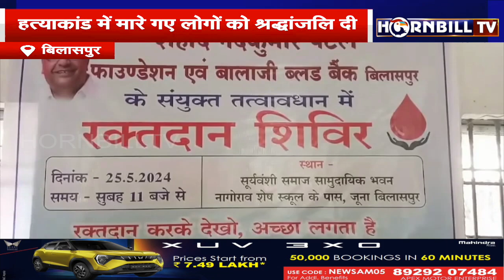झीरम घाटी नक्सली हमले की 10वीं बरसी मनाई गई